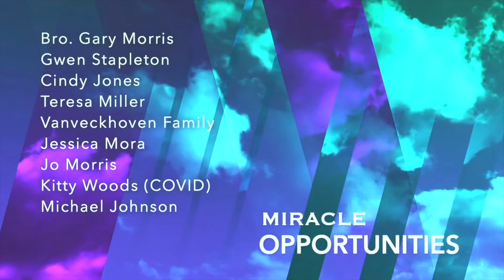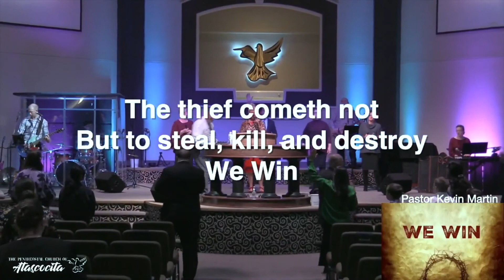We Win by Rev. Kevin Martin | Pentecostals of Atascocita